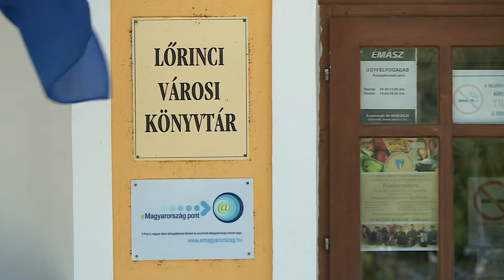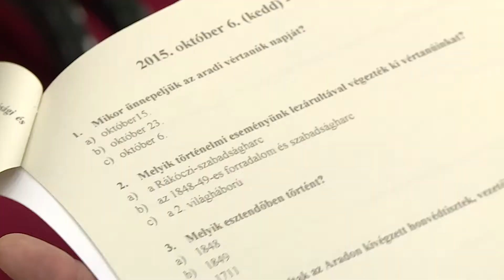Szünidei időtöltő a Lőrinci Városi Könyvtárban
Ma kicsöngetnek az iskolákban, befejeződik a 2016/17-es tanév és kezdetét veszi a két és fél hónapos nyári szünet. A diákok idén is számos tábor és programlehetőség közül választhatnak a szünidő tartalmas eltöltésére. Június 22-től a Lőrinci Városi Könyvtár Szünidei Időtöltő foglalkozásokkal, kirándulásokkal várja a diákokat minden csütörtökön.